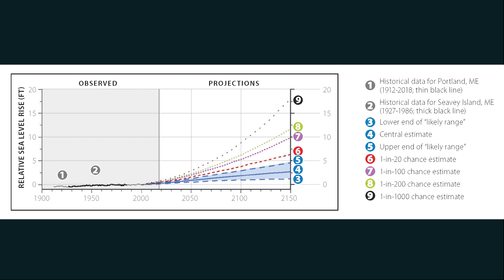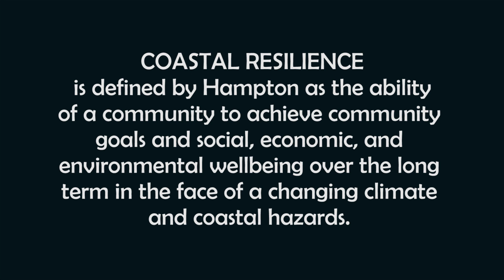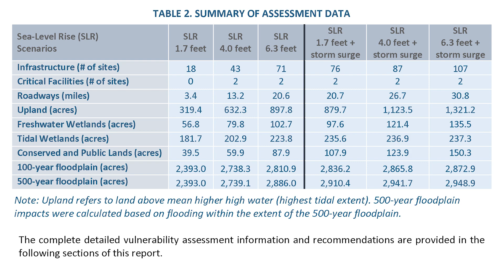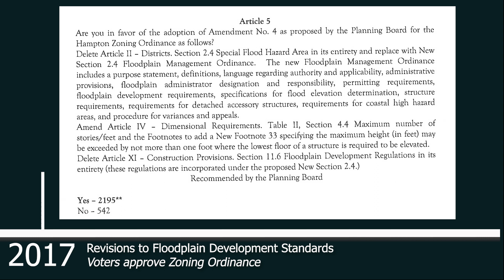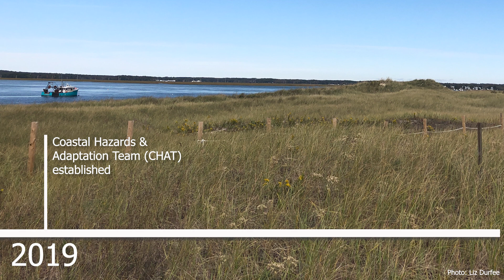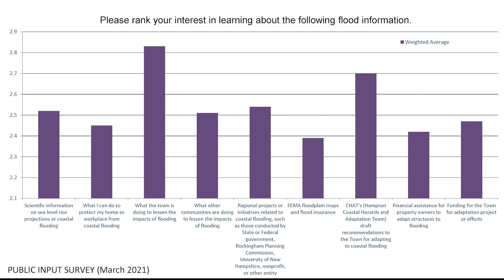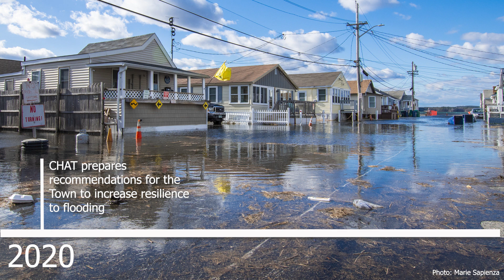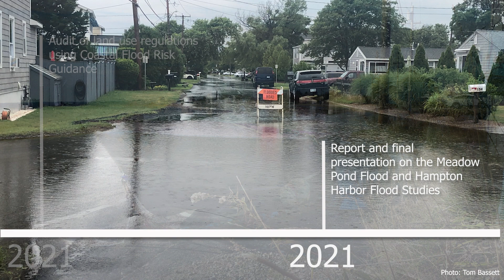Path to Resilience: RESILIENT HAMPTON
RESILIENT HAMPTON shows a narrated timeline of projects and initiatives from 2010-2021 that help make Hampton, NH more resilient to flooding and sea level rise. It features many photographs taken by community members. This video is a NH Coastal Adaptation Workgroup project that was made possible with support from the National League of Cities’ 2021 Leadership in Community Grant, the Piscataqua Region Estuaries Partnership, and the Great Bay Stewards. This video was created by EF | Design & Planning, LLC with support from the Town of Hampton, NH staff and residents.